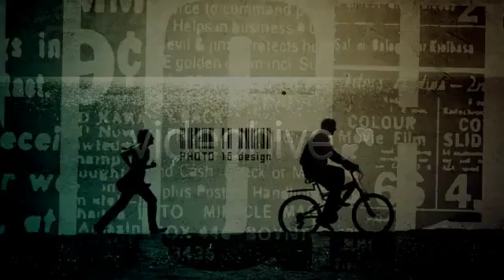Around the noise Slideshow - After Effects Template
MUSIC INCLUDED !_ IN THIS PROJECT , EXCLUSIVE MUSIC .

* Hd(1280×720) Res.
* No plugin (prerender Optical Flares)
* Easy to Customize ( You can change photos/video,text)
* Music included
* Video tutorial included
* Duration of the slide show: 1:07